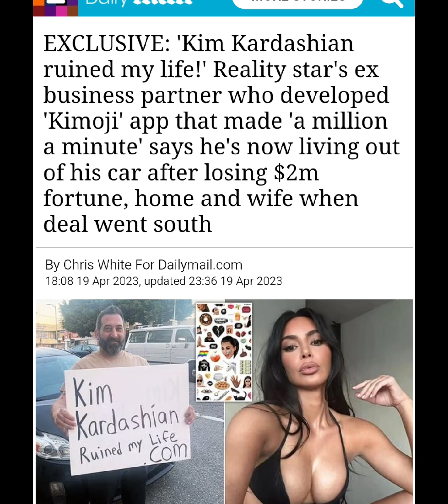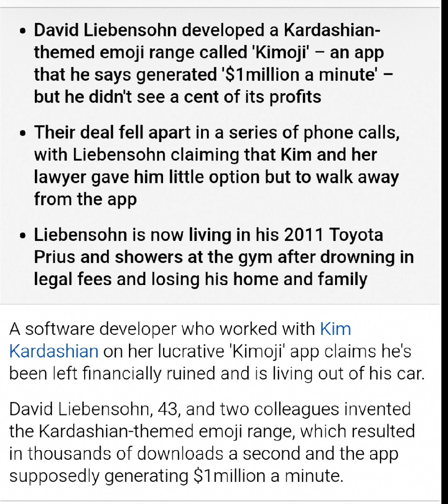Kim's In Trouble! David Liebensohn Is Coming Back For Kim Kardashian!